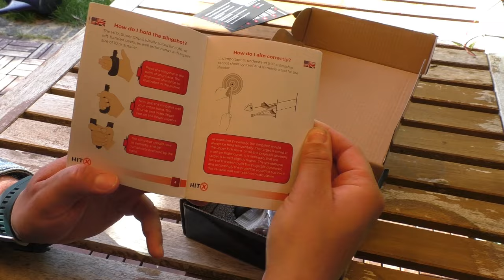Die HitX "Super Grip" - Für den Lausbub von heute ;)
Die Steinschleuder ist aus der Hosentasche des klassischen Lausbuben nicht mehr wegzudenken. In diesem Video zeig ich euch die Super Grip der Firma HitX. Wie sie mir gefällt, was sie kann und ob ich was treff...? Ihr werdet sehen.